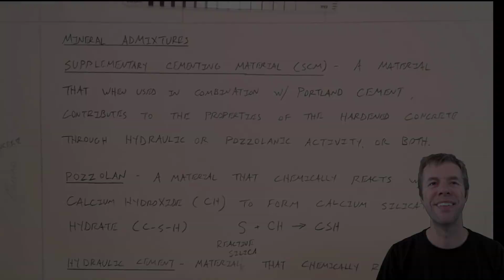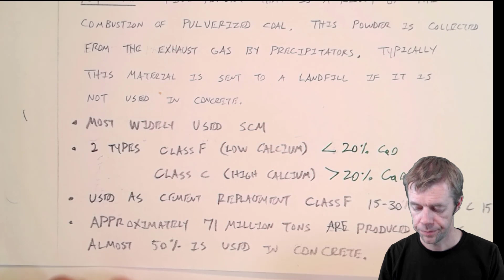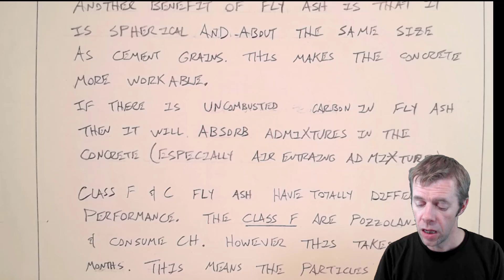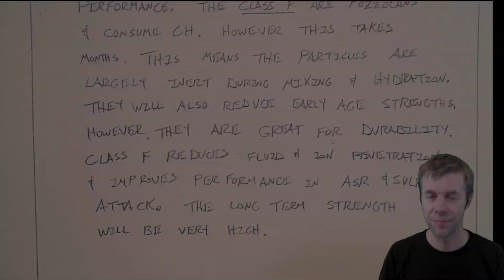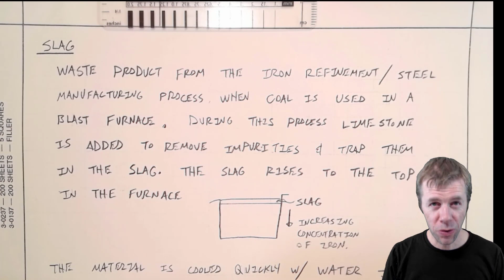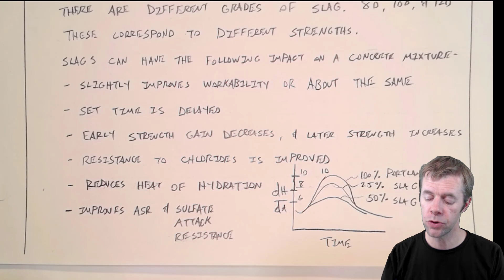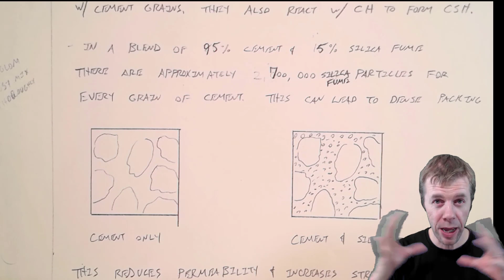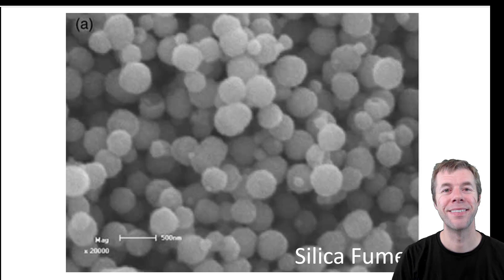What is fly ash, slag, and silica fume and why do we use them in concrete?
This video introduces fly ash, slag and silica fume and discusses their properties.